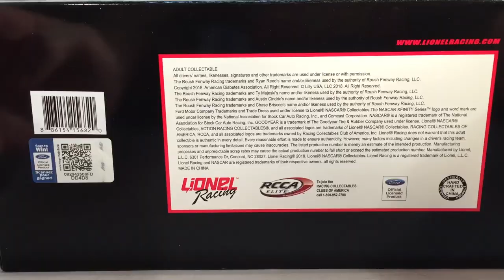youtube video #-83C0T8-xws